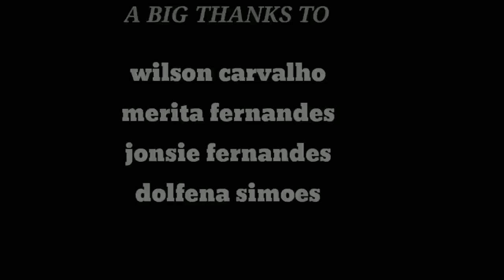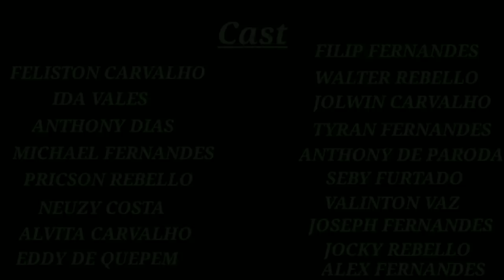BHIRANKULL RAAN 2 KONKANI HORROR FILM BY EDDY DE QUEPEM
watch n enjoy my new horror film BHIRANKULL RAAN 2😍

Guys please don't download the video

written n created🖊️ 📷by Eddy De Quepem

Asst director🎦 Jolwin Carvalho

singers 🎤:merita Fernandes n jonsie Fernandes

Song lyrics🎵 is written by Eddy De Quepem

videography n editing is done by Eddy De Quepem📽️🎬

song choreography is done by Dolfena simoes💃

once again a big thanks to all my team mates for helping me🤝

Love u a lot guys😘😘😘